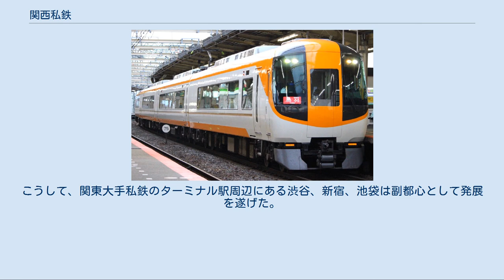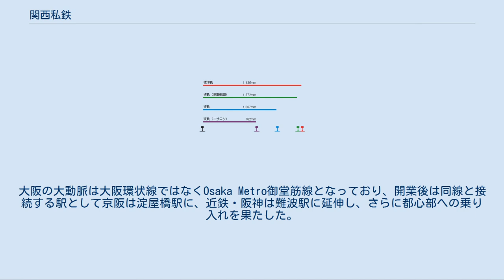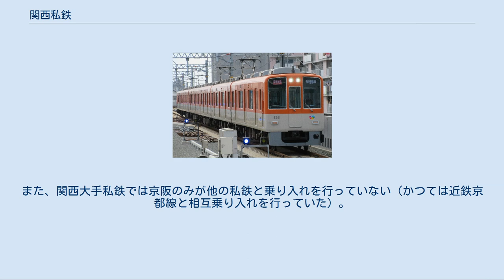関西私鉄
関西私鉄（かんさいしてつ）とは、近畿地方（関西）を走る私鉄のこと。
その中には、大手私鉄5社と準大手私鉄4社が含まれる。
 近鉄22600系新塗装車（近鉄特急） 阪急7000系（快速特急 京とれいん雅洛） 阪神8000系 京阪8000系 新塗装車（京阪特急） 特に大手私鉄は各社が沿線開発に注力し、俗に「私鉄王国」と言われる強力な地盤を作り上げてきたことでも知られる。
 これに対して東京近郊（首都圏）の私鉄のことを関東私鉄と称する。
 このうち、近鉄は、関西私鉄ではあるが、近畿地方以外に愛知県にも路線網を持っている。
 ここに挙げる会社のうち、関西大手私鉄との資本関係がない会社は、水間鉄道、和歌山電鐵、近江鉄道、紀州鉄道、北条鉄道、京都丹後鉄道、信楽高原鉄道である。
 また、近畿地方に属する三重県（伊賀市、名張市は奈良県などに隣接するため、関西地方として扱われることがある）の鉄道は除外する。
また、JRグループである嵯峨野観光鉄道も除外する。
 ここでは1960年代以降に廃止となった鉄道を列挙する。
 日本で利用されている主な軌間。
関西においては赤の「標準軌」と青の「狭軌」が採用されている。
 関東私鉄では線路幅はJRと同じ、狭軌が多数採用されている一方、関西私鉄では本項で挙げた全21社の内、12社が標準軌（新幹線と同様の幅）を採用しており、関西大手私鉄においては標準軌が主流となっている。
これは、多くの鉄道が元々、路面電車だったことなどが由来となっている。
また、標準軌を採用している鉄道会社の内、近鉄・京阪の鋼索線（ケーブルカー）については狭軌となっており、近鉄の南大阪線系統についても狭軌となっている。
なお、地方公営企業を民営化して設立された大阪市高速電気軌道（Osaka Metro）、地方公営企業である京都市交通局（京都市営地下鉄）と神戸市交通局（神戸市営地下鉄）の3つの地下鉄はいずれも標準軌を採用している。
 関東大手私鉄のターミナル駅はJR山手線に接続する駅（渋谷、新宿、池袋など）に存在し、環状路線である山手線より内側、東京都心にはターミナル駅は存在しない。
これは山手線の各駅に接続することにより、各私鉄が自力で都心延伸するよりもターミナルに自社の商業施設を集中した方が利益になると判断したからである。
こうして、関東大手私鉄のターミナル駅周辺にある渋谷、新宿、池袋は副都心として発展を遂げた。
 一方、関西大手私鉄は山手線と同じ環状路線のJR大阪環状線と接続する梅田駅、阿部野橋駅に加え、天満橋駅、難波駅、上本町駅といった大阪環状線よりも内側にある大阪都心側に独自のターミナル駅を形成してきた。
大阪の大動脈は大阪環状線ではなくOsaka Metro御堂筋線となっており、開業後は同線と接続する駅として京阪は淀屋橋駅に、近鉄・阪神は難波駅に延伸し、さらに都心部への乗り入れを果たした。
御堂筋線は東海道・山陽新幹線との乗り換え駅の新大阪駅、大阪キタの中心の梅田、大阪ミナミの中心の難波・心斎橋、天王寺といった大阪の重要拠点を結んでおり、各私鉄が御堂筋線に接続することにより各所への移動が容易となっている。
 また、近鉄が難波に延伸したことにより、東京とは違い、大阪におけるターミナル駅がある程度集約されたことになる。
 なお、大阪に限らず関西では、接続駅において鉄道会社ごとに駅名が異なる場合が多い。
例えば梅田では、微妙な駅の立地の違いなどにより駅名が異なっている。
 関西私鉄は競争が激しく、かつては乗り入れも少なかったが、現在は大手私鉄同士では、阪神・山陽（準大手私鉄）、阪神・近鉄で行われている。
また、近鉄と阪神の直通により、線路だけで見ると、山陽姫路駅から阪神を介して近鉄名古屋駅まで繋がったことになる（近鉄と山陽は乗り入れを行っていない）。
また、関西大手私鉄では京阪のみが他の私鉄と乗り入れを行っていない（かつては近鉄京都線と相互乗り入れを行っていた）。
 関西の鉄道の乗り入れ